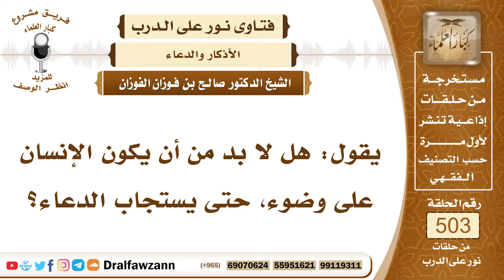7543- هل تشترط الطهارة للدعاء؟ - الشيخ صالح الفوزان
"7543- يقول: هل لا بد من أن يكون الإنسان على وضوء، حتى يستجاب الدعاء؟
الجواب: الجواب: لا يشترط للدعاء أن يكون على وضوء، هو عبادة لكن لا يشترط له الوضوء ولا الطهارة.
السيرة الذاتية:
للاشتراك في قناة الشيخ صالح الفوزان

14_ الشيخ محمد أمين الشنقيطي
يتيوب

15_سماحة المفتي عبد العزيز آل الشيخ
 يوتيوب

رئيس الفريق
لمشروع كبار العلماء